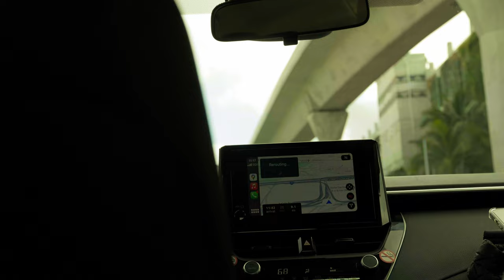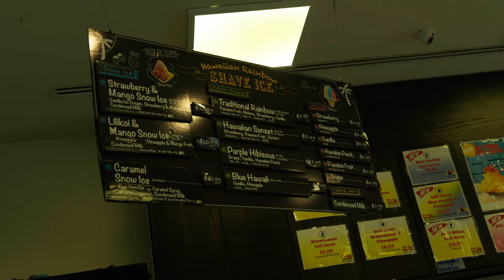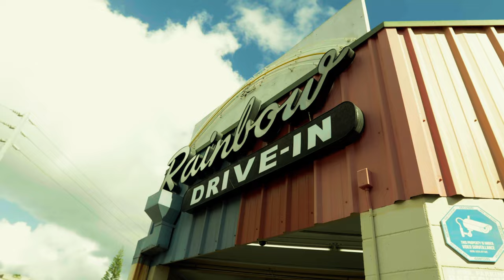My First Time In Hawaii | cinematic vlog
I stayed in Hawaii for 8 hours, my first time in Hawaii, and I only had 8 hours to explore the island. Check out what my cousins and I did.

If you’re new to the channel: welcome ~ I’m Nick, a sophomore at the University of Illinois at Urbana Champaign studying industrial design.

Camera Gear